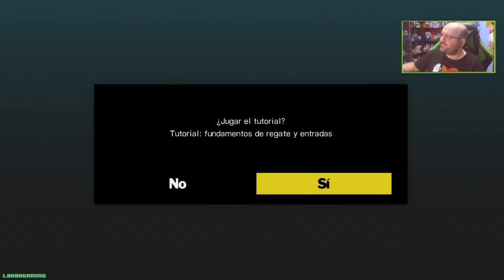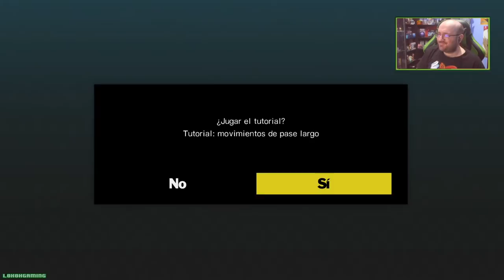Captain Tsubasa Rise of New Champions - Directo #1 - Español - Impresiones - Primeros Pasos - Ps4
Volvemos en Directo con Captain Tsubasa Rise of New Champions Probamos el nuevo juego de esta mítica Saga donde jugaremos con los personajes míticos de esta serie.

Donde encontrarme:
Gamertag Xbox: L0k0h
ID playstation: L0k0h360
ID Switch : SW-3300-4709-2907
Steam: L0k0hgaming

Descripción Captain Tsubasa Rise of New Champions

Vuelve a vivir uno de los animes preferidos por los millennials en forma de videojuego, Captain Tsubasa: Rise of new Champions para PlayStation 4 y Nintendo Switch.

Con Captain Tsubasa: Rise of new Champions para PlayStation 4 y Nintendo Switch podremos disfrutar por primera vez de los regates imposibles, los tiros irrealizables y sobre todo de la mejor acción dentro de un campo de futbol.

Únete al NewTeam, Muppet FC o Flainet para llevarlos a lo más lejos gracias al Modo Historia, juega contra otros usuarios o tus amigos rememorando aquellos intensos partido. Todo esto acompañado de unos increíbles gráficos estilo anime que te harán entrar de lleno en el campo de juego.

EL BALÓN ES TU AMIGO. Los mundos del fútbol y el anime coinciden en Captain Tsubasa: Rise of New Champions, basada en la famosa serie Captain Tsubasa (Súper Campeones). El juego narra las hazañas atléticas de Tsubasa Ozora (Oliver Atom) mientras disfruta su amor por el juego y avanza a través de las clasificaciones de múltiples ligas de fútbol. Captain Tsubasa: Rise of New Champions sumerge a los jugadores en un partido de fútbol lleno de acción que presenta un juego emocionante, con los mejores tiros característicos y una jugabilidad accesible.